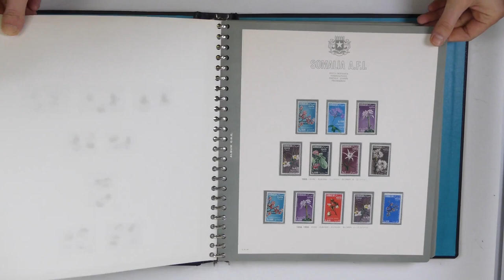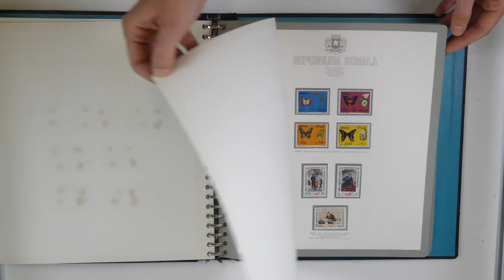Colonie Italiane Somalia AFIS 1950 1963